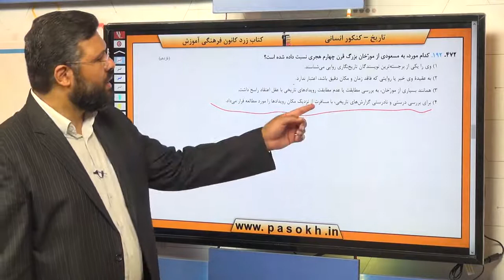تاریخ کنکور سراسری سال 98 رشته انسانی خارج کشور سوال 192